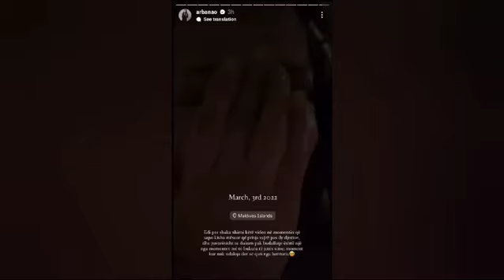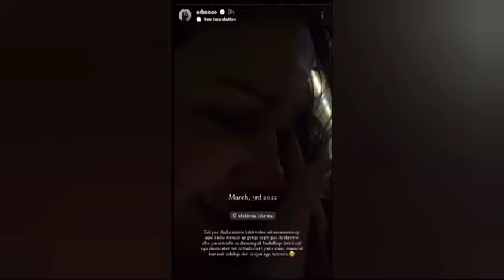Video! Arbana Osmani ne lot kur zbuloi se do behej me nje vajze ...